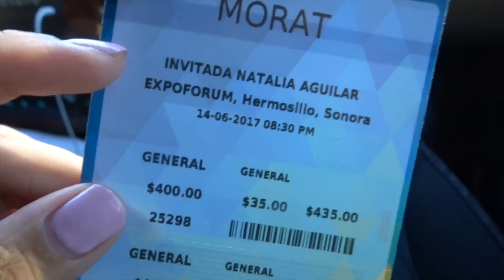Concierto Morat | RebeO2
Hola Familia! Fui al concierto de Morat! No les puedo explicar lo emocionada que estaba por ir al concierto de esta banda. Los acabo de conocer hace como 2 meses y ya soy super fan! Mis canciones favoritas son las de Como te atreves, Se que te duele y la de En un sólo dia. ¿ Cuál es tu favorita?

Los quiero mil

RebeO